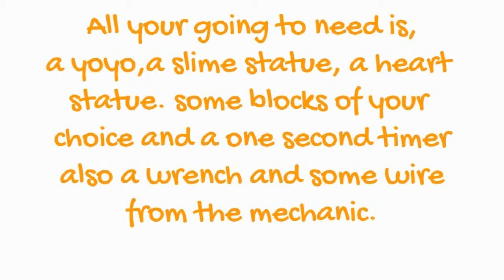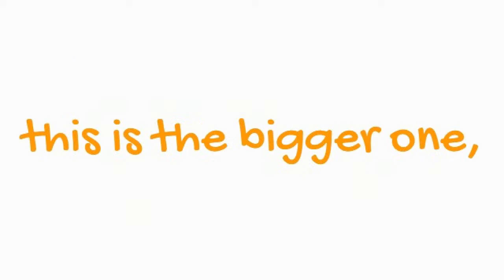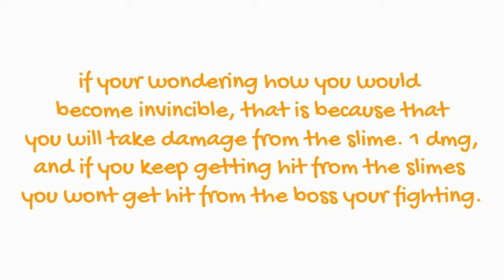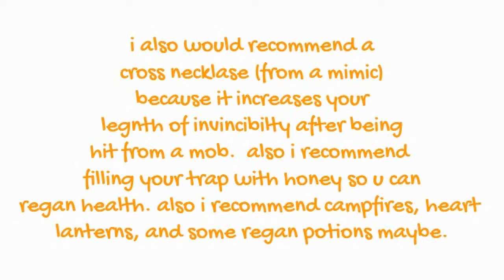How to become invincible!! [terraria]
Want to become invincible? want to fight bosses that are way stronger?
Then check out this video for a easy way to do it!